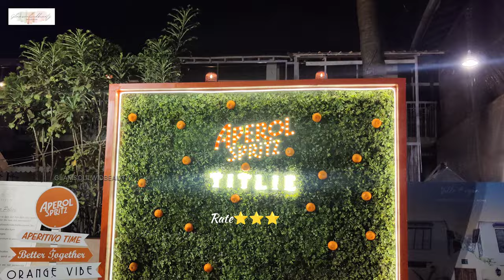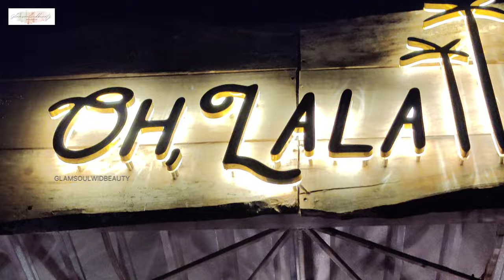My Short trip to Goa|Mini Vlog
Here you go on my short trip in Goa

i stayed in a beautiful luxury resort at HILTON Resorts at candolim goa,
Stay rate ⭐⭐⭐⭐⭐
✅ Hygienic and neat
✅ Food excellent
✅ Service Top of Notch

This time I visited new happening places and best restaurants in vagator and anjuna beach areas,

1.PISCO by the Beach
Address : Anjuna Beach
✅ Best beach view restaurant
✅ For lunch per heard 1500/- -2000/-  little high but worth to visit!!
✅ Great Ambience
✅ Tasty Food
✅ Great Music
✅ Best to see beautiful sunset
✅ Best place to hangout with friends and families
*Pre-Book your table before visiting

2.The Anteras Beach Resort & Club
Address : Vagator
✅Best beach view
✅ Food Tasty
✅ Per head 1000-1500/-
✅ Affordable  Prices
✅ Kids Allowed
✅ Beautiful Ambience

3. Title Restaurant & Club
Address : Vagator

✅ Great Ambience
✅ Amazing Music
✅ Food is Tasty
✅ Prices per head 1500/- - 2000/-
✅ Worth to visit
✅ Best place to visit with families and friends
✅ Service is good

4. Raeeth
Address : Vagator

✅ Beautiful Ambience
✅ Fabulous Music
✅ Best Hang out with friends
✅ Food is Yum
✅ Affordable prices
✅ Worth to visit

5. THALASSA
Address : Siolim, Goa

✅Service is top of Notch
✅ Fabulous Ambience
✅Greek Theme
✅ Delicious Food
✅ Best Sundowner Party
✅ Worth to visit
✅ Kids Allowed
✅ Price little high but worth to visit
✅ Live performance after 9:30pm
✅ Great music

5. Oh lala
Address : Siolim, Goa
✅ Village Hut Theme
✅ Beautiful Ambience
✅ Best time to visit on Saturdays
✅ Live performance on Sunday Saturday's
✅ Nice Hangout place with families & friends

CYA!!! ❤️